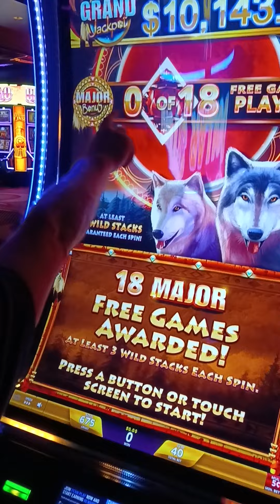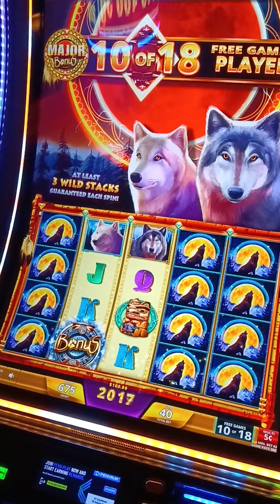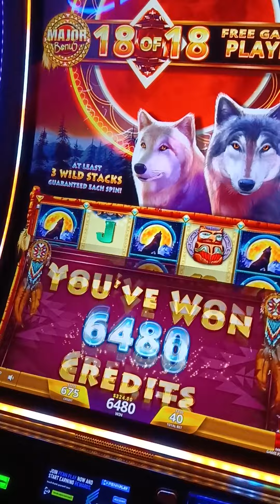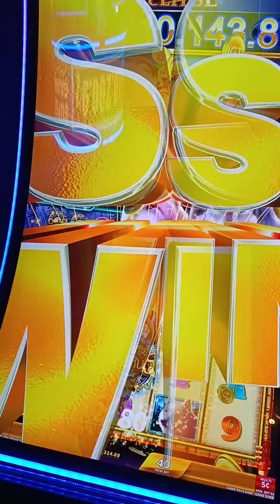M-Resort & Casino in Henderson, Nevada.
Looking to have some fun? Come visit us in beautiful Henderson, Nevada. Today we went to one of our favorite casinos here in town and had some fun and games and free food too.

The M Resort is located eight miles south of the Las Vegas Strip and is the southernmost casino in the Las Vegas Valley.

M Resort Spa Casino is a boutique hotel, spa, and casino in Henderson, Nevada.[1] It is owned by Gaming and Leisure Properties and operated by Penn Entertainment.